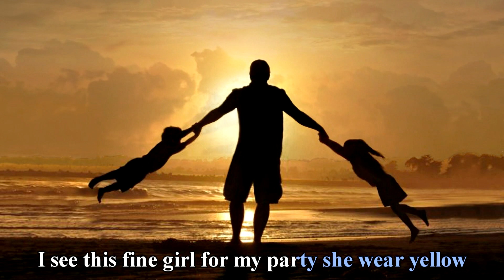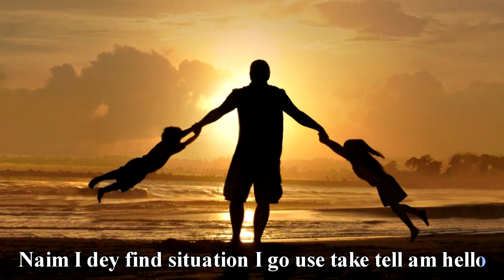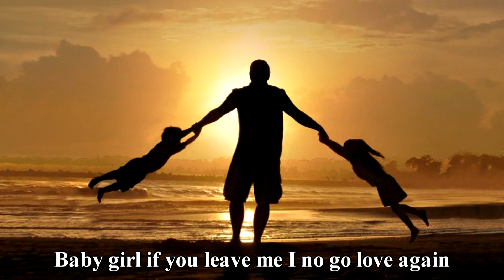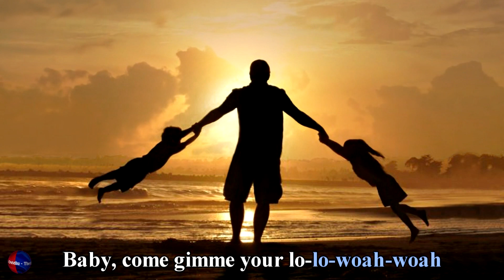Rema - Calm Down 💜 (Lyrics)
🎧 Song: Calm Down
🎤 Artist: Rema

 ❤️ IUBIREA, CREDINȚA, NATURA, BUCURIA, SPERANȚA ... AU UN ACELAȘI NUME!